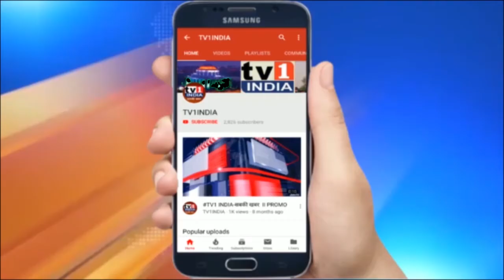74th Independence Day Wishes | Nitin kandhari | स्वाधीनता दिवस की शुभकामनाएं | भाजपा नेता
74th Independence Day Wishes | Nitin kandhari | स्वाधीनता दिवस की शुभकामनाएं | भाजपा नेता
नवी मुंबई भाजपा के जिला उपाध्यक्ष नितिन कंधारी ने 74वें स्वाधीनता दिवस पर देशवासियों को दी शुभकामनाएं.…भारतीय उत्पादों को बनाने और अपनाने पर दिया जोर..एकजुटता से कोरोना का हराने का आह्वान